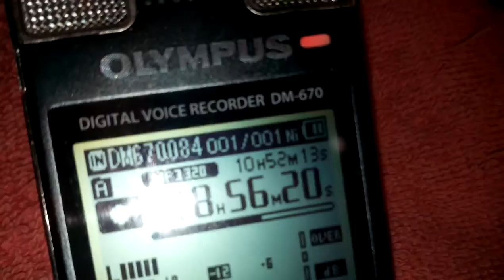Сравнение времени работы диктофонов сони и олимпус 3 часть